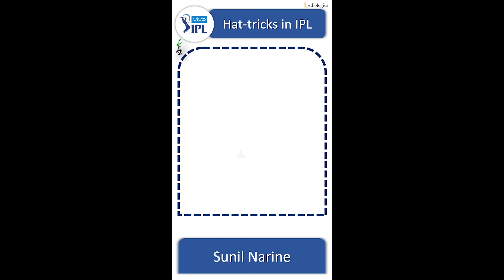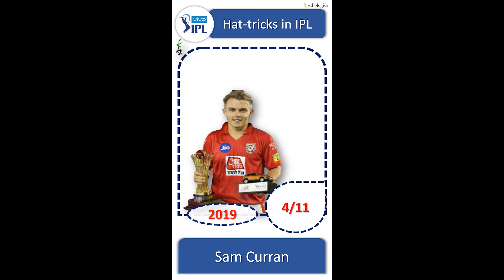IPL - Hat tricks (Till September 2021)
Hat-tricks of all time from IPL History is shown in this video. enjoy.

@iplofficial6637 @MumbaiIndians @chennaiipl @royalchallengersbengaluruYT @SunrisersIPL @DelhiCapitals @rajasthanroyals1534 @kolkataknightriders @Rising Pune Supergiants